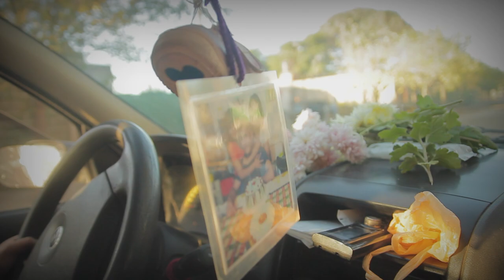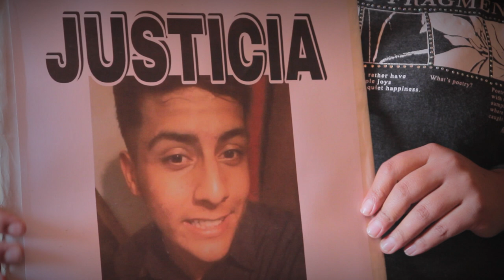UN PUEBLO SIN JOAQUÍN Trailer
Madrugada del 25 de octubre de 2020. En paso Viejo, departamento de Cruz del Eje, provincia de Córdoba, cinco policías disparan 112 balazos contra un grupo de jóvenes reunidos a una cuadra de la plaza principal de un pueblo de mil habitantes. Joaquín Paredes, de 15 años, es asesinado por la espalda mientras huye de la balacera. Otros dos amigos quedan heridos. Hoy hay cinco suboficiales imputados por homicidio doblemente calificado, tentativa de homicidio agravado y abuso de armas y un superior imputado por amenazas calificadas por el uso de arma de fuego. La Fiscalía de Cruz del Eje ordenó la elevación a juicio de la causa sin fijar fecha. A más de dos años, familiares, vecinxs, amigxs y organizaciones exigen “justicia por Joaquín” y por todas las victimas de gatillo fácil y violencia institucional.

Ficha Técnica:
FICHA TÉCNICO Multimedio SRT Dirección: Juan Darío Almagro Fotografía Fija: Ezequiel Luque Cámara: Juan Darío Almagro y Ezequiel Luque Edición: Lucas Schiaroli Arte y Diseño: Rodrigo Pérez Cristian Rodríguez Carlos Polzella Mariano Zucatzky Secretaria de Derechos Humanos de la Nación Natalia Fernández Héctor Valenzuela Museo de Antropología - UNC Núcleo de Antropología de la Violencia, Muerte y Política. Núcleo de Antropología de lo Visual. Nicolás Cabrera Ayelen Koopmann Malena Previtali Ilustraciones: Cárlos Julio Sánchez Tema Musical: La hora de las Máquinas Composición: Emiliano Cosacov y Maximiliano Angeleri Marty Letra: Maximiliano Angeleri Marty